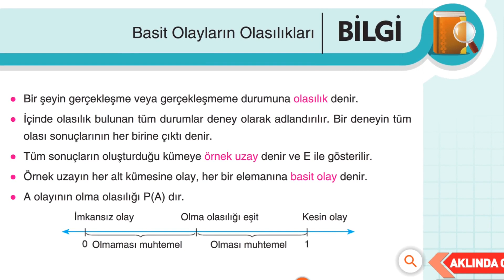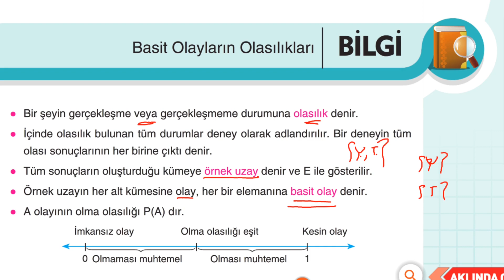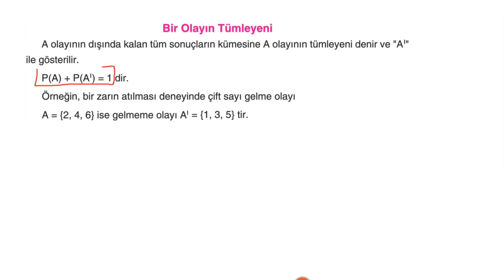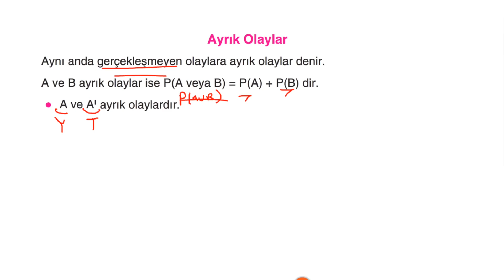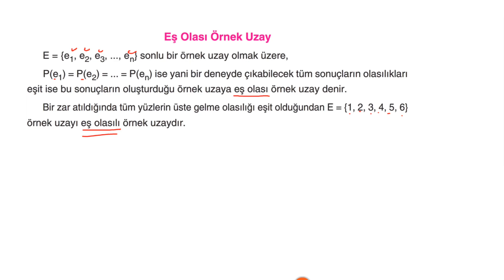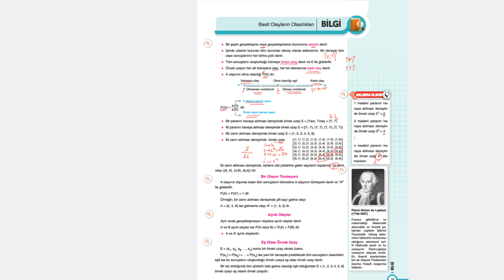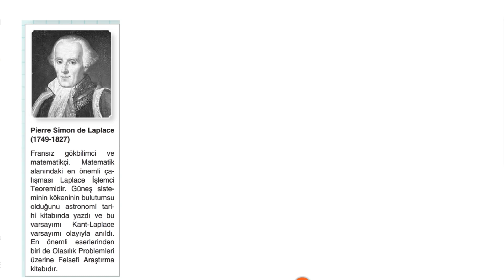Çap Yayınları - AL - 10.Sınıf Matematik 1.Fasikülü - BASİT OLAYLARIN OLASILIKLARI